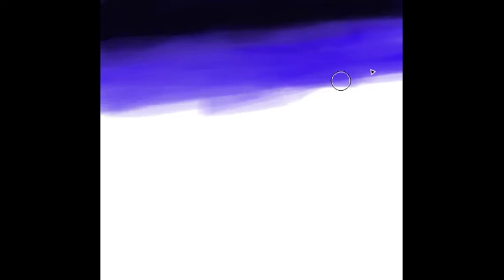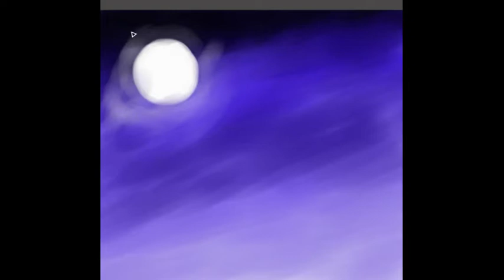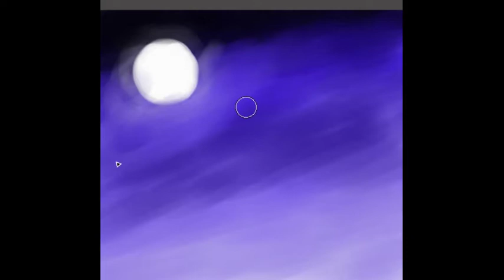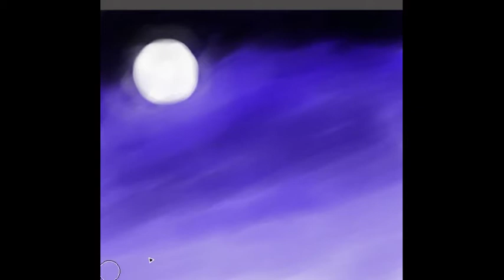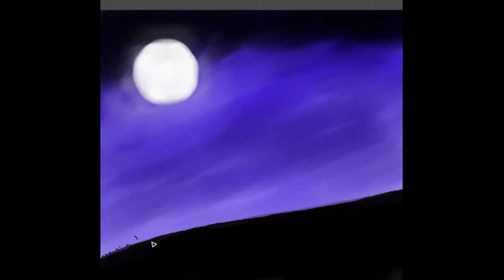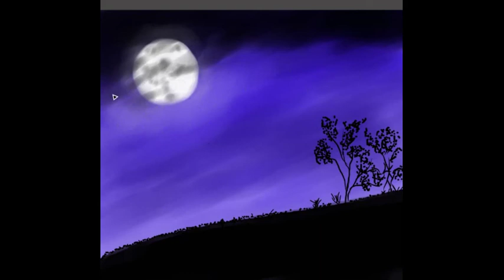moonlight romantic couple art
Here is a romantic couple art by TAwhidur RAhman Tomal. JUst watch and learn how to draw like that with a painter tool. You can also done like that , watch and draw like that.
KEYWORDS#
1.art
2.art bd pro
3.artist
4.romantic
5.painting